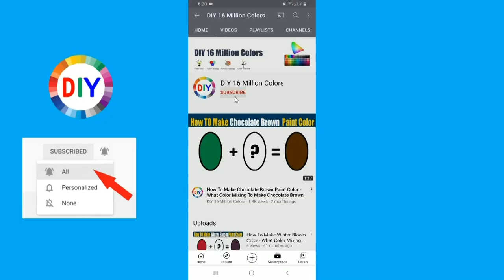How To Make Chestnut Color What Color Mixing To Make Chestnut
In this color mixing video tutorial I want to show you How To Make Chestnut Paint Color by mixing Primary Colors to make Chestnut Paint Color
Chestnut Color is most demanded color by artist and people are looking for to make own Chestnut at home by Mixing  other colors to make Chestnut.
So in this video I have show you How To Make Chestnut Paint Color using easy way.